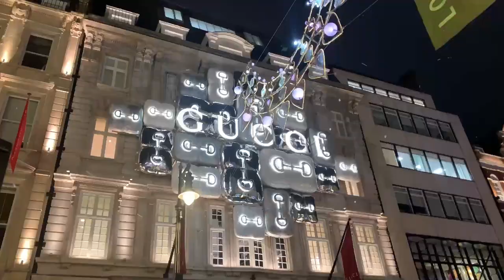Christmas in London|| Let's go through a trail. Vlog 3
I hope you like this video. I am so not confident about it. Let me know if you do!